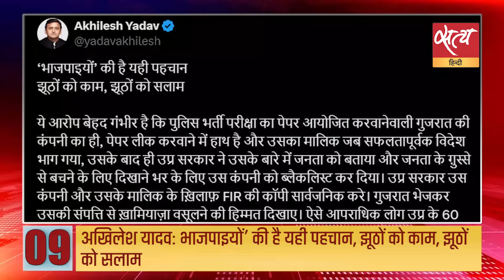Satya Hindi news Bulletin | 21 जून, दोपहर 2 बजे तक की खबरें | Haryana News। Bhupendra Singh Hooda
Satya Hindi news Bulletin | 'हरियाणा में BJP सरकार के पास बहुमत नहीं, भंग हो विधानसभा’  | केजरीवाल को झटका, दिल्ली हाईकोर्ट ने जमानत पर लगाई रोक